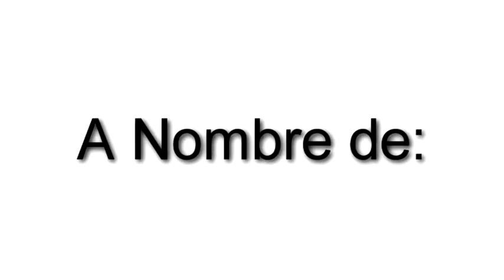XXIV AVAVIT Conseturismo Presentación de: Luis Rafael Pereira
Evento realizado en el Hotel Eurobuilding 13-6-18